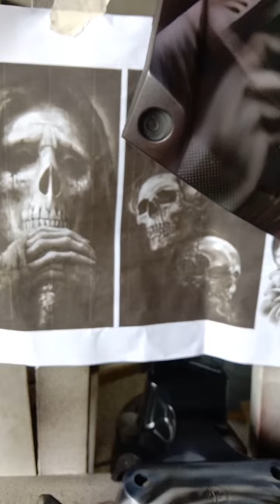MELUKIS PADA SPAKBOR MOTOR MATIC BEAT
PROSES MELUKIS AIR BRUSH MOTOR MATIC BEAT ..PROSES PENGERJAAN 5 JAM ...DENGAN TEKNIK FREE HAND AIRBRUSH. SALAM ART DARI MAUMERE